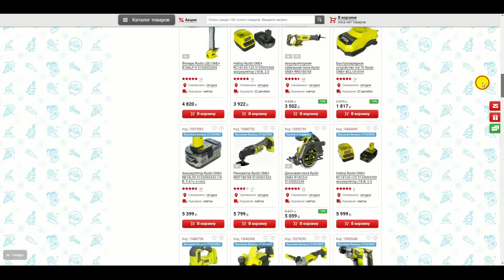В автосервисе никогда не расскажут такую информацию о ручнике!!